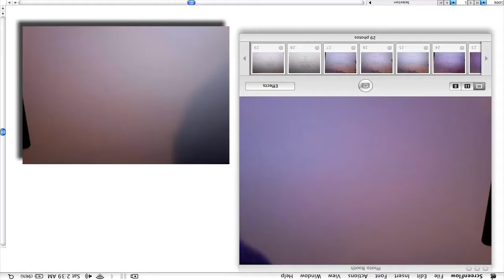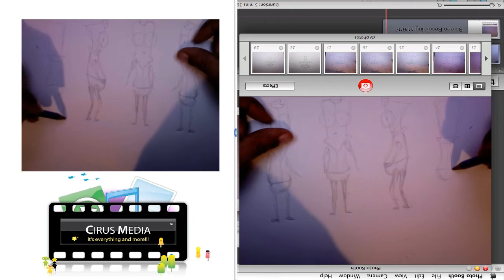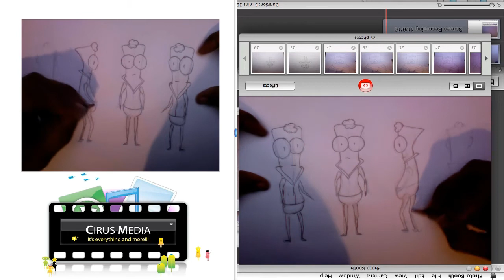CIRUS sketching a character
Adrian aka CIRUS sketching a character for an upcoming animation project.